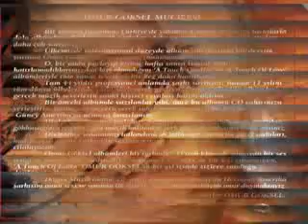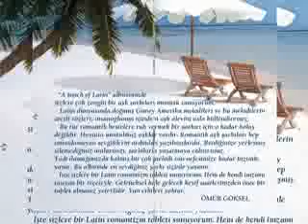ÖMÜR GÖKSEL-A Touch of Latin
Medley Ömür Göksel'in A Touch Of Latin Albümünden 2007